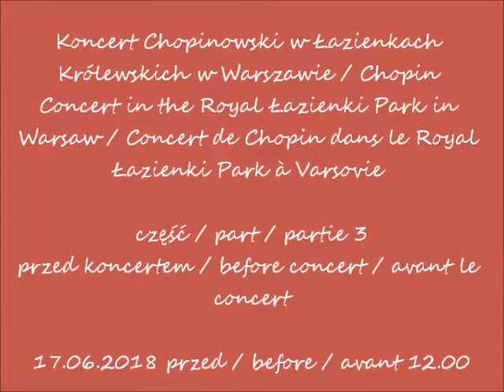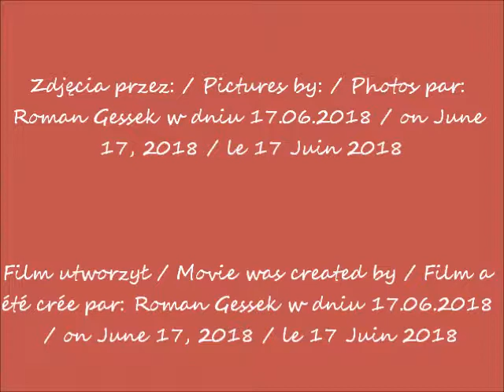2018 06 17 Koncert Chopinowski w Łazienkach w Warszawie cz 3 róże przed koncertem zdjęcia i filmy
Koncert Chopinowski w Łazienkach Królewskich w Warszawie / Chopin Concert in the Royal Łazienki Park in Warsaw / Concert de Chopin dans le Royal Łazienki Park à Varsovie
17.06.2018 przed / before / avant 12.00